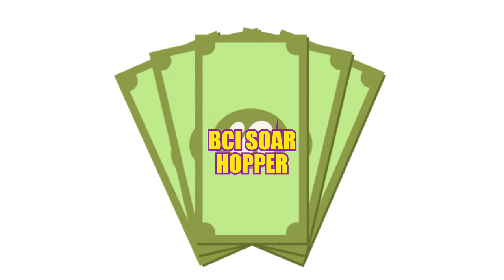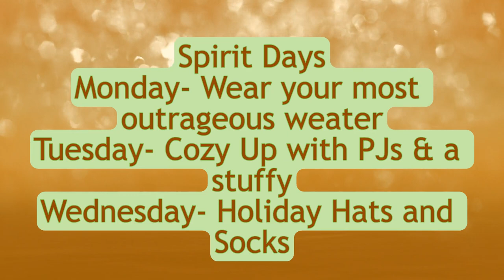Thursday 12 14 23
Hanukkah Night 8, Hopper #5, Spirit Day Info